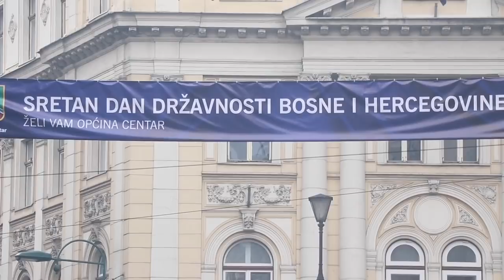Građani Sarajeva o značaju i obilježavanju Dana državnosti BiH